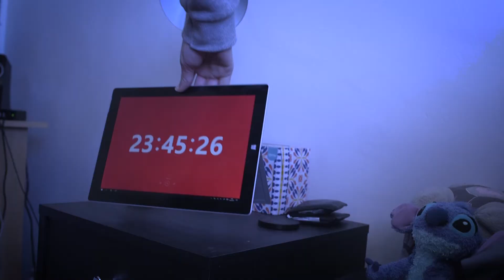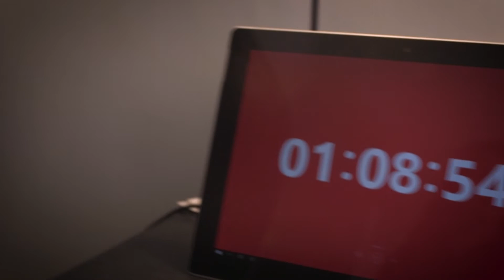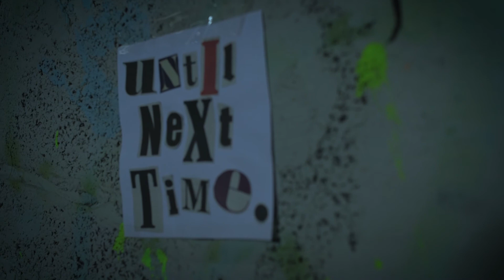FIND_ME - Short Film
A short thriller film from Puzzlescope Productions about a young girl who must use her skills to find her missing brother before time runs out.

Directed by: Luke Bell

Starring:
Hannah Lewis
Daryl Reader

With Special Thanks To:
Lisa Howarth

Written By:
Daryl Reader

Director of Photography:
Daryl Reader

Edited By:
Ben Coleman

Sound By:
Georgia Allen